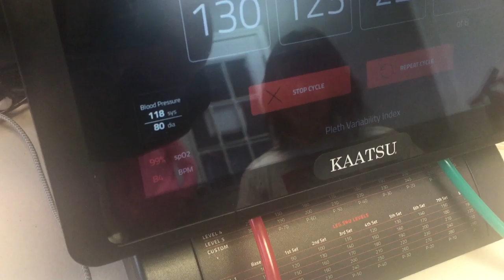Sitting Up Sit-ups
Using the new KAATSU Master 2.0 while keeping track in real time of your SpO2, pulse rate, respiratory rate, perfusion index and Pleth Variability Index with the Masimo MightySat Finger Pulse Oximeter